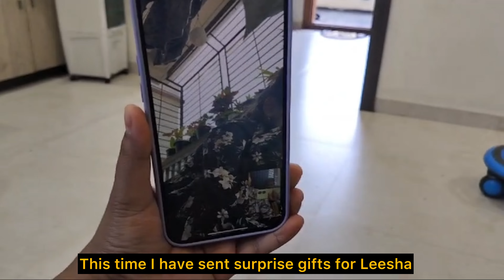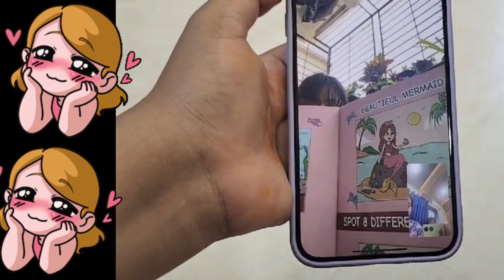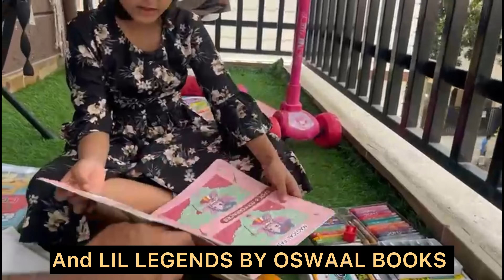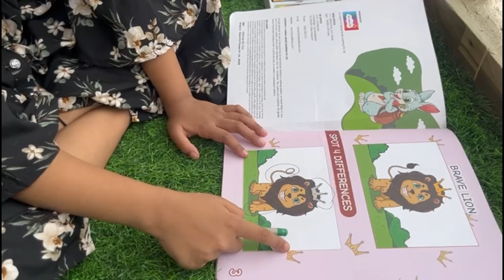Agamya‘s birthdaypreparations ಲೀಷ ಯಾಕೆ ಖುಷಿಯಾದಳು LIL LEGENDS BY OSWAAL BOOKS and New